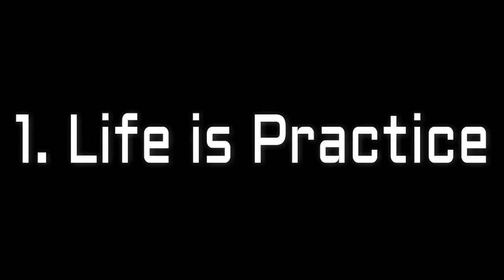The Practicing Mind by Thomas M. Sterner - 3 Big Ideas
"In those times when we want to acquire a new skill or face a formidable challenge we hope to overcome, what we need most are patience, focus, and discipline, traits that seem elusive or difficult to maintain. In this enticing and practical book, Thomas Sterner demonstrates how to learn skills for any aspect of life, from golfing to business to parenting, by learning to love the process.

Early life is all about trial-and-error practice. If we had given up in the face of failure, repetition, and difficulty, we would never have learned to walk or tie our shoes. So why, as adults, do we often give up on a goal when at first we don’t succeed? In his study of how we learn (prompted by his pursuit of disciplines such as music and golf), Sterner has found that we have forgotten the principles of practice — the process of picking a goal and applying steady effort to reach it. The methods Sterner teaches show that practice done properly isn’t drudgery on the way to mastery but a fulfilling process in and of itself, one that builds discipline and clarity."
-Amazon

So, what are 3 Things We Can Use from this book?

1. Life is Practice 2:00
2. The Process 2:50
3. The Four "S"s 4:13

Recap 5:42

The Practicing Mind: Developing Focus and Discipline in Your Life — Master Any Skill or Challenge by Learning to Love the Process

"All things of lasting and deep value require time and nurturing and come to us only through our own effort."

The Practicing Mind (Audible Version):

The Practicing Mind (Physical Copy):

Attribution:
Punching Sounds by: Mike Koenig
Reading Photo by: toffee_maky on Flickr